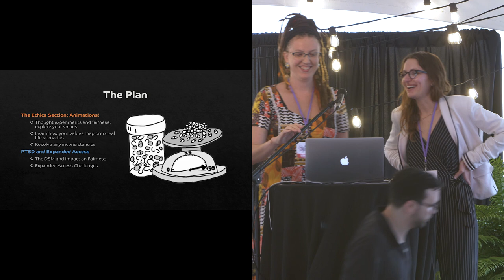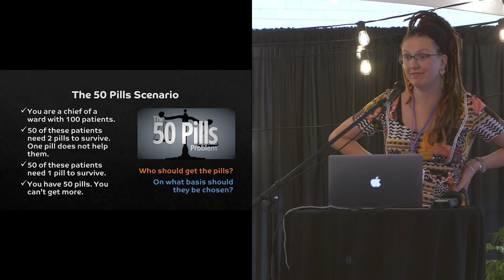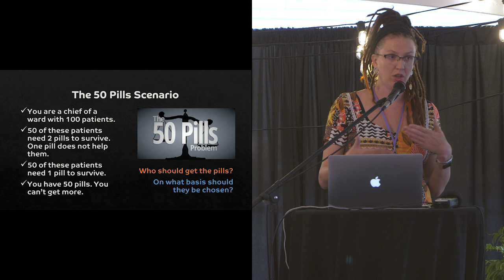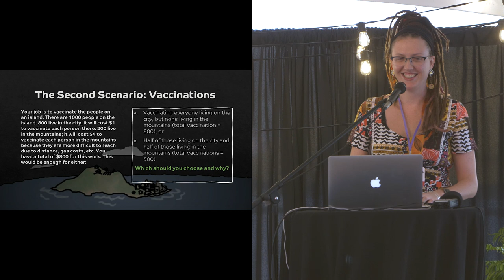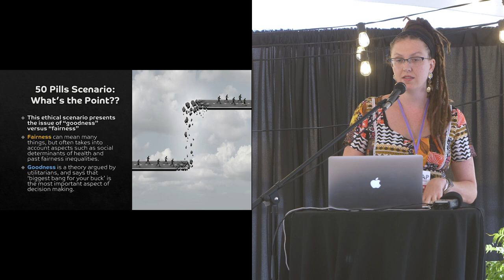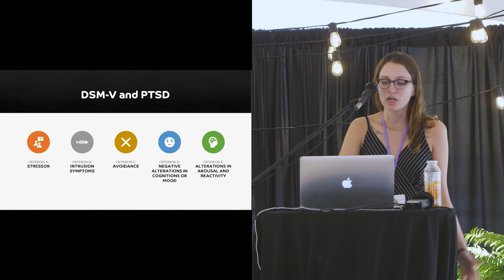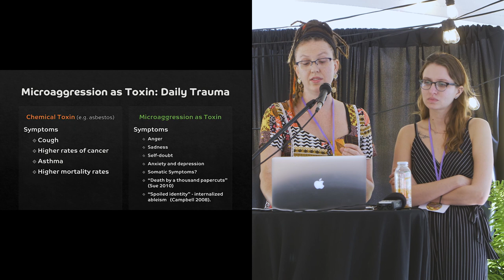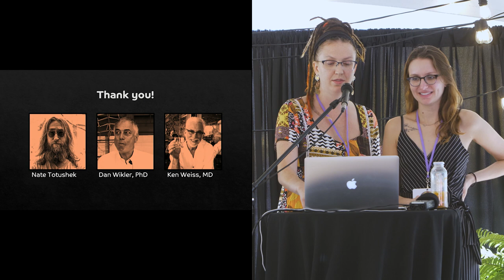Hannah McLane, M.D., M.A., M.P.H. and Michelle Joy, M.D., "PTSD and Psychedelics" (SOAP II)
Talk at the Sleeping Octopus Assembly on Psychedelics (SOAP) II.

Full title: "PTSD and Psychedelics: An Ethical Framework for Inclusivity."

Presenters: Hannah McLane, M.D., M.A., M.P.H. and Michelle Joy, M.D., SoundMind Center, Philadelphia